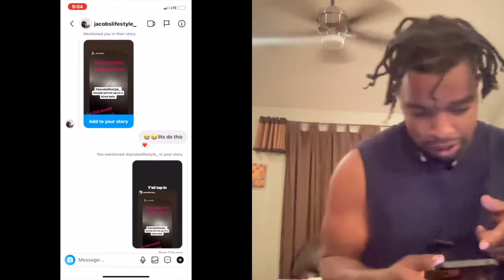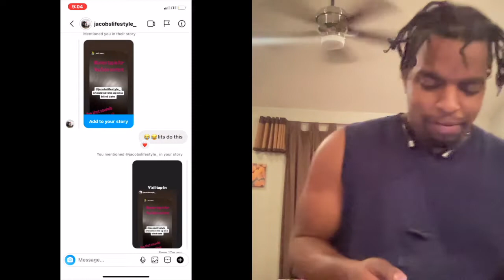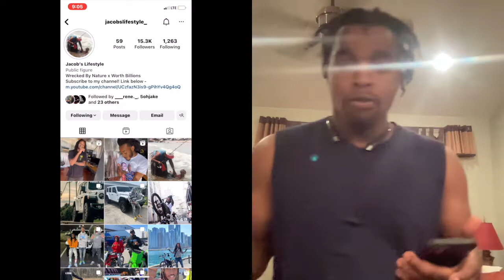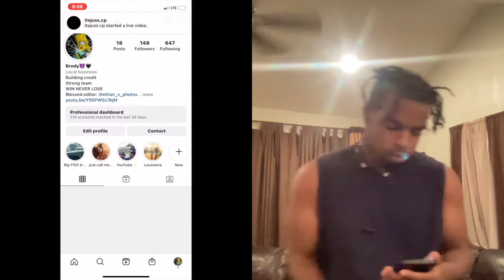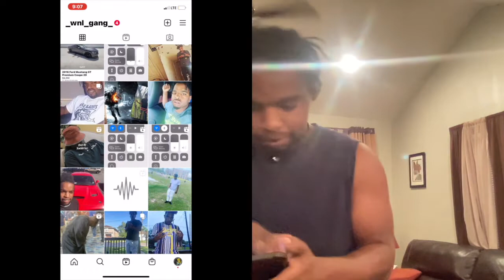I asked jacobs lifestyle to set me up on a blind date and he said!!!!